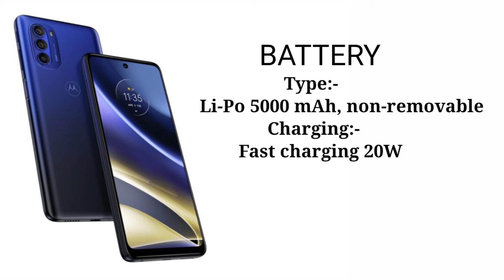moto g51//Review//@motorola//THE MASTER OF TECHNOLOGY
°°°SELFIE CAMERA°°°

Single:-13 MP, f/2.2, (wide) - Global
                                 or
              16 MP, f/2.2, (wide) - China
Video:-1080p@30fps

°°°°°BATTERY°°°°°

Charging:-Fast charging 20W - India
                                or
                   Charging 10W - Global

````Fingerprint (side-mounted)````

VIDEO HIGHLIGHTS

00:00 introduction
00:06 Body
00:12 Display
00:18 Platform
00:25 Main camera
00:31 selfie camera
00:38 Network
00:43 Memory
00:49 Sound
00:55 Battery
01:01 colors